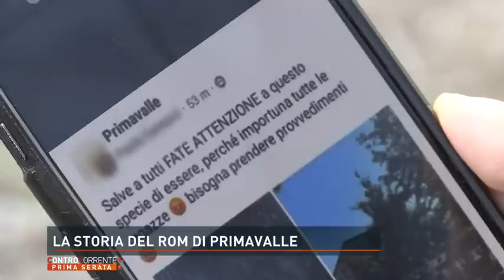Integrale - Vittoria Baldino ospite a "Controcorrente"£ Rete4 il 21/09/2022